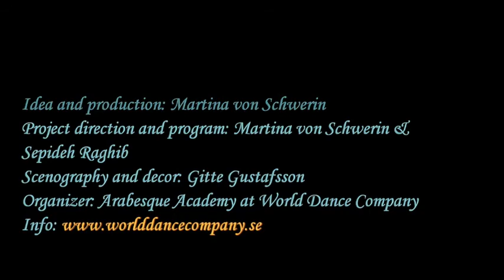Arabesque Sweden at Lucia Oriental 2015 Gothenburg Concert Hall, Stenhammarsalen. Dec 12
Al Shamadan egyptisk ljuskronedans av Arabesque Sweden Koreografi av Martina von Schwerin

Lucia Oriental 2015 Gothenburg Concert Hall, Stenhammarsalen Dec 12

Film av: Christer Petersson

Sconografi / Dekor: Gitte Gustafsson

Idé och produktion: Masrtina von Schwerin

Projektledning och program: Martina von Schwerin & Sepideh Raghib